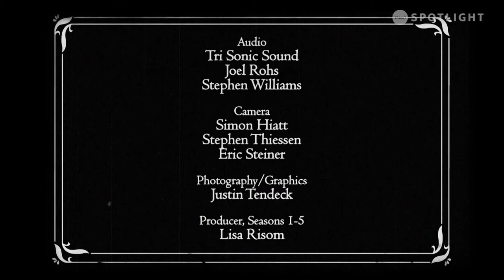Lyn Besse McGinnis - Timberline Music Show (S6 E05)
Lyn Besse McGinnis performs a set of original music on the Timberline Music Show, hosted by Larry Krause.